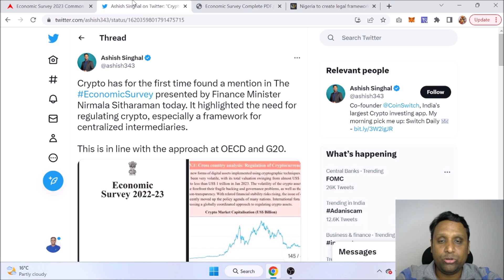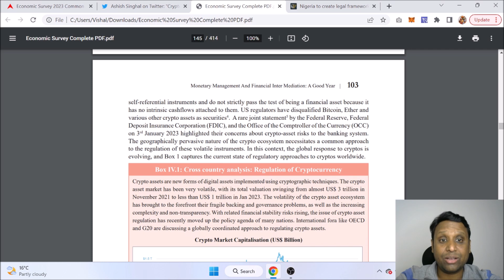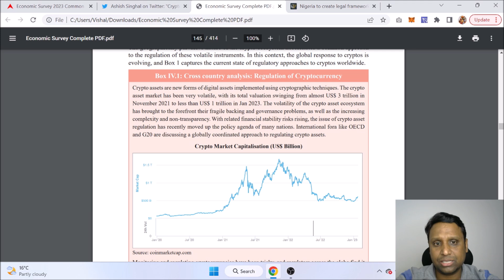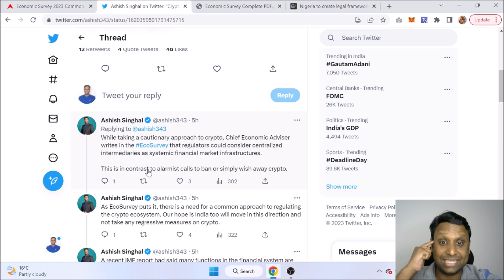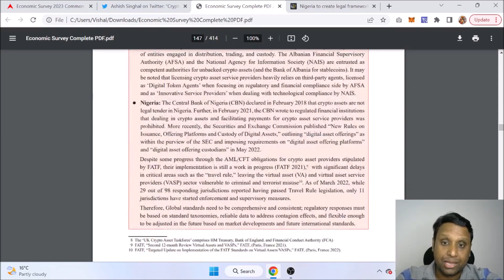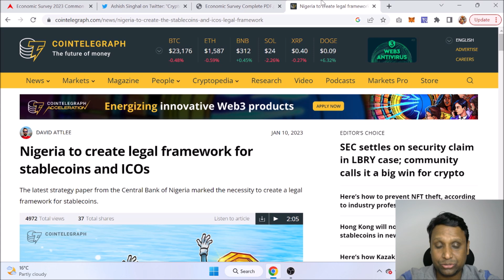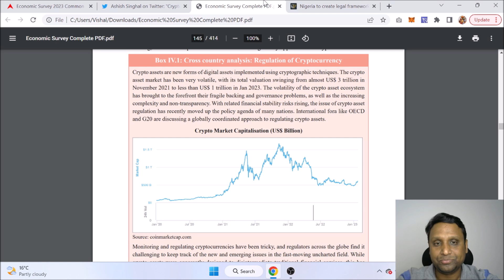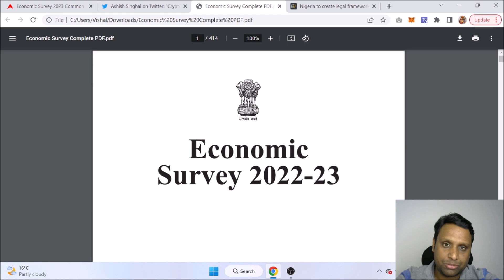Economic Survey 2022-23 | क्या Crypto Ban होगा ??? | First Time added Crypto